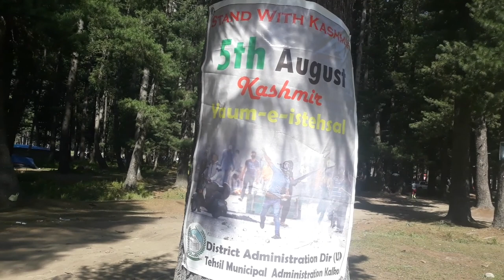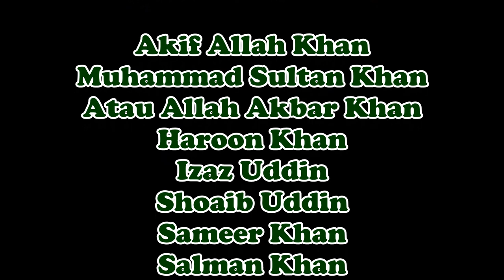The Road to KUMRAT VALLEY : Pakistan’s Favorite Summer Destination -- PART 4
Storyline:

Eight young men and boys went for an out of town trip to Kumrat Valley—a scenic tourist’s spot in Northern Pakistan known for its  towering Deodar forest trees on the level ground adjacent to a majestic river.

The boys, all coming from the Alo Village in Katlang, Mardan of Pakistan were all first timers to this trip and no one had the better idea on how to navigate the road without being apprehended by the manning checkpoints along the way, and worst, being pushed back and later to change destination due to the threat of the Coronavirus pandemic.

Aggravating the problem is the extremely difficult road along the way that is oftentimes next to impassable by any vehicle especially upon nearing the main valley.

Speaking of vehicle though, the team had only managed to get the service of Mr. Suzuki as a carrier – a 32-year old Pakistan-made Suzuki Mehran Mini Pick-up truck owned and driven by one of our peers.

Mr. Suzuki was not only the most affordable that we could have but also the only one available for hire at that very moment  as most people who owned vehicles in the village were also going out-of-town during the peak of Eid Al-Adha weeklong holiday.

Throughout the trip, in most of the journey, Mr. Suzuki nonetheless proved us that he was helpful. But when the going gets tough, the boys had to get down the vehicle and help Mr. Suzuki move forward especially on the narrow, steep and winding road.

Nevertheless, this trip is not only about the difficulty of the travel to Kumrat Valley and the drama attached to it.  This out-of-town gig is also about fun, friendship and camaraderie.  Moreover, it is about enjoying what Mother Nature has to offer and the thrill of the unpredictability of the journey.

About the Vlogger:

My name is Manny Aquilan Abualas, a student and vlogging INside the MUSLIM WORLD. I’m originally from Ipil, Zamboanga Sibugay, Philippines and currently based in Alo Village, District of Katlang, City of Mardan, Pakistan. Before coming to Pakistan, I was a student of Arabic language in Egypt and Sudan.

This video was made possible with only the following gadgets:

Main Camera: Samsung J7 Pro
Gimbal: Zhiyun Smooth 4 3-Axis Handheld Gimbal
Condenser Microphone: Behringer C1U USB Microphone
Video Editor: VideoPad by NCH Software